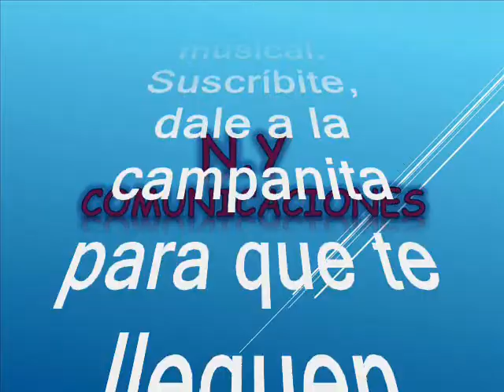Una navidad - Policarpo Calle Villalba y su Conjunto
Amigos suscriptores del canal: buenos días, buenas tardes y buenas noches donde quieran que se encuentren tengan ustedes un caluroso tropical saludo. Hoy los voy a sorprender nuevamente con otra joya tropical, les aseguro que es una rareza musical, asi que alisten grabadoras. Es un rico y pegajoso tema navideño, una plegaria, especial para esta época del año en pleno 2023. Es un tema de antaño, tomado del folclor colombiano para el disfrute de sucriptores y visitantes nuestra razón de ser. Esta versión como dije antes es una bella plegaria plasmada en acetato por la agrupación invitada. Vale la pena anotar que el artista invitado, es un referente, un icono de la música tropical, un juglar nacido en la costa norte colombiana. Tambien destacamos que entre los casi 4.100 temas que hemos compartido con ustedes encontraran una prolífica variedad de temas según sus gustos, para que los consulten y disfruten. Retomando al artista invitado gozaremos en una magistral interpretación de cumbia muy navideña con este icono y referente de la música tropical en el continente. La cumbia está titulada:  “Una navidad” interpretada por uno de los juglares iconos en Colombia de este género musical el maestro Policarpo Calle Villalba, más conocido como Policarpo Calle, este tema es autoría del propio Policarpo Calle. Policarpo es un acordeonista, cantante y compositor colombiano de la extirpe de los genios que hicieron música de manera empírica eso si con toda el alma el el sentimiento que siempre ha caracterizado a nuestros juglares. Policarpo Intervino en muchos grupos de la región, con su nombre recorriendo todo el país estableciéndose en la ciudad de Medellín. Comenzó sus giras en Centro y Sudamérica, desde Colombia hasta la Argentina, desde Panamá a México y Estados Unidos con gran éxito en sus presentaciones ya que su música fue de su propia inspiración convirtiéndose así en el más fuerte exponente de la música regional Colombiana en cuanto a cumbia y vallenato, el cual hoy es el orgullo de la República Colombiana. Algunos de sus temas más conocidos son: Mi Canoíta, La porra Caimanera, La Negra Petrona, La negra Tomasa, La Monaguilla, La Negra Domitila, La Cumbia Soberana, entre muchos más éxitos nacionales e internacionales. Así que tengan para que se entretengan con esta cumbia aunque debo reconocer que tiene un swing del maestro Policarpo Calle Villalba. Este es otro caramelito escaso como ya es costumbre en este canal para que lo capitalicen en sus archivos musicales sin spots, ni ruidos, ni variación alguna en la velocidad de grabación, que deteriore la calidad de la melodía.